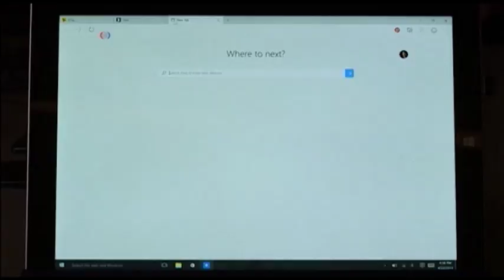Tehnološka dostignuća u 2015.